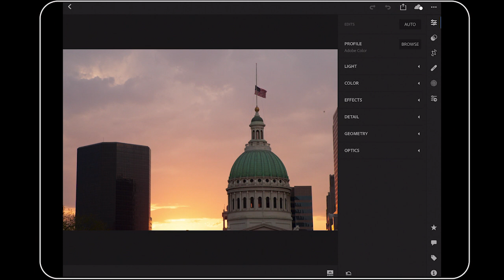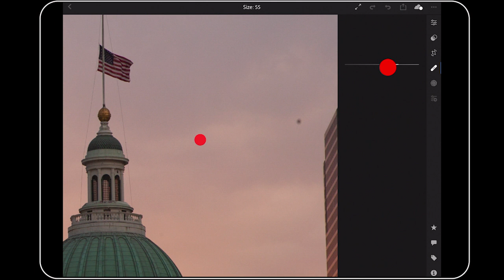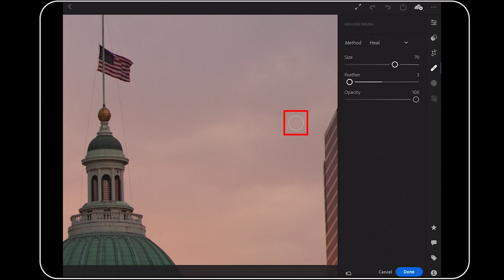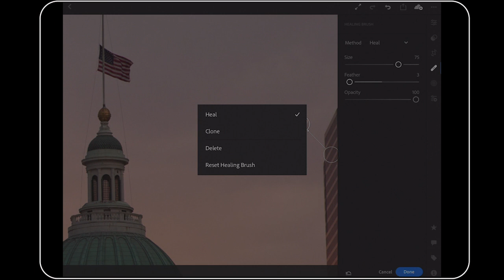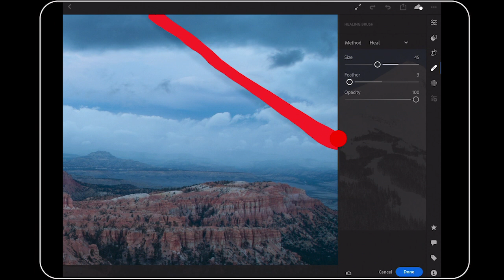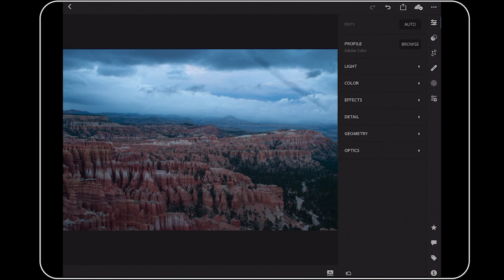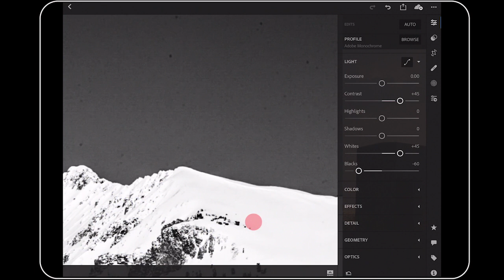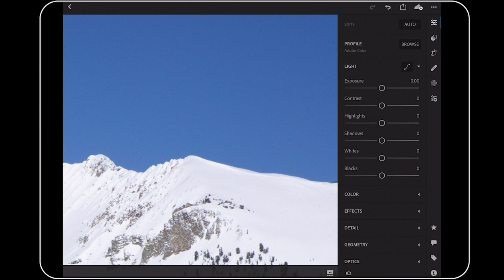How To Use The Healing Brush In The Adobe Lightroom For Mobile App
The *Healing Brush Tool,* which is an essential feature for dust spot repair, has finally been added into the Adobe Lightroom For Mobile App for iOS and Android devices!

With the new Healing Brush, and Clone Stamp, capability it is easy to zap dust spots, and remove other unwanted objects from our images, using only our fingertips or an Apple Pencil on an Apple iPad Pro.

We have been fixing dust spots, and removing other small imperfections, for years using the Healing Brush and Clone Stamp Tools in Adobe Lightroom Classic but until now this essential feature has been completely missing in the Adobe Lightroom For Mobile App world.

The lack of spot, and blemish, removal tools until now has been a big gap in professional-grade mobile image processing but fortunately the brilliant engineers at Adobe have found an elegant way to make this work on our smartphones and tablets.

The fact that we can now do non-destructive dust spot removal work, and more, on our phones and tablets is amazing.

The fact that all of the work that we do in Adobe Lightroom, including spot removal, automatically syncs back to the full-resolution desktop version of our images is even more amazing. But when it comes to precision, I believe that there is still no substitute for a bigger screen and a more accurate interface device like a mouse.

The Adobe Lightroom For Mobile App’s new Healing Brush is a great addition but if you need to do extensive retouching work then you are still better off working away on a computer. My advice is that you save this new mobile option for images that need only minor retouching work.

Learn Adobe Photoshop Lightroom, Adobe Lightroom for Mobile, Snapseed from Google, and more with our complete video training courses

FocusPhotoSchool.com subscribers receive unlimited access to hundreds of in-depth video tutorials from Adobe Certified Lightroom and Photoshop Expert David Marx.